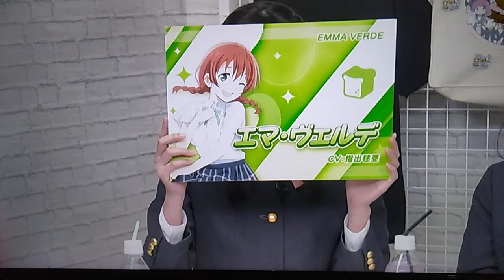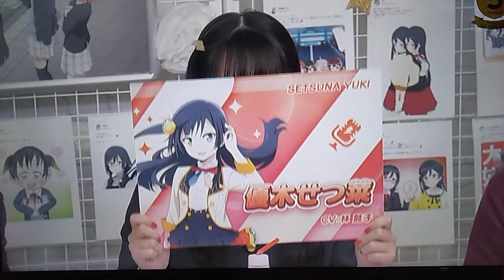GRAN TURISMO 2 UNSEEN: Ayumu, Emma, Yuu, Lanzhu, and Coco Hayashi.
Episode 23 of "GRAN TURISMO 2 UNSEEN", based off all the never seen before clips from the PlayStation Exclusive game, GRAN TURISMO 2. Released in late 1999.

In this episode, Coco Hayashi (Setsuna Yuki's new VA & Member of Run Girls Run), made her official debut as a Nijigasaki High School Idol Club member. This clip was recorded on April 4th 2023. Again best to replay multiple times. Ayumu, Emma, Yuu Takasaki, and Lanzhu all wholeheartedly welcome Coco (most of them called her Hayamaru). Enjoy this episode! (NOTE: This clip is one of the 5 unlockable clips that can be unlocked upon completing GRAN TURISMO WORLD LEAGUE, along with ending movie that can be watched in Arcade Mode Disc & 1 of the 4 random prize cars.)